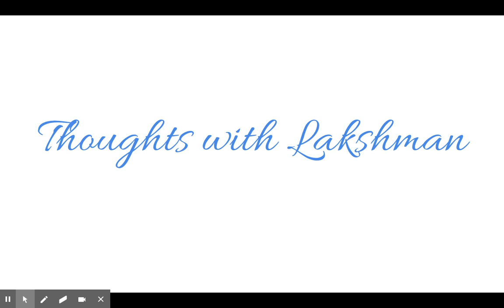Thoughts with Lakshman #8: Religion Throughout German History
In this episode of the podcast, I discuss the history of religion in Germany. I explore different time periods and why different religions were popular during them. Additionally, I tie up the podcast by discussing religion in Germany in the present.